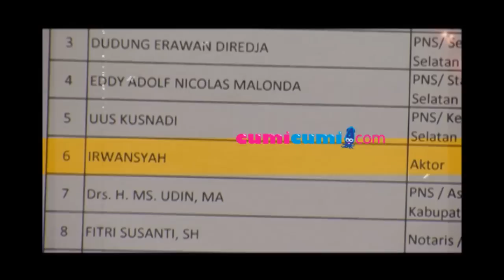Irwansyah Menghadap KPK Lagi - Hot Shot